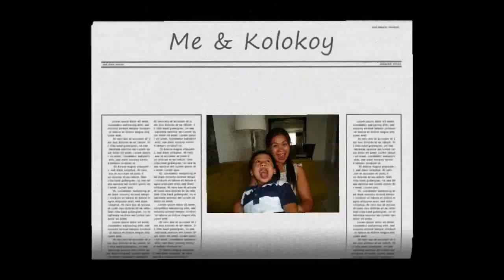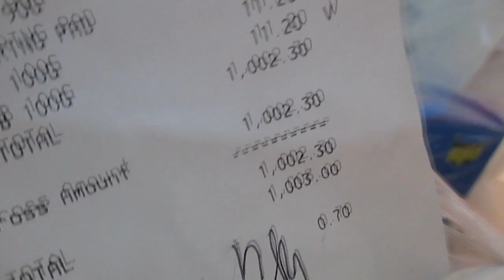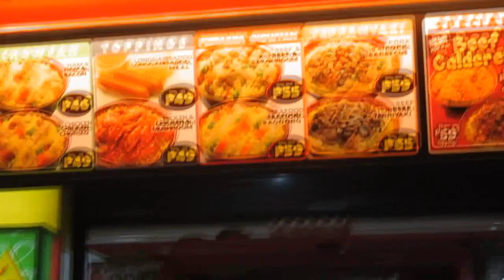Wala ng Mumurahin sa Grocery! - Nov. 17, 2014